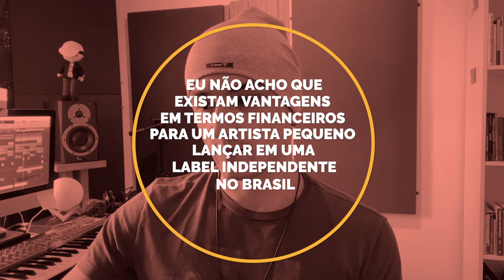A VERDADE | Vale a Pena Lançar por Label?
Será que vale a pena lançar por uma label?
Nesse vídeo, eu mostro a minha visão. As vantagens e desvantagens de lançar por uma label.

E você, o que pensa disso?